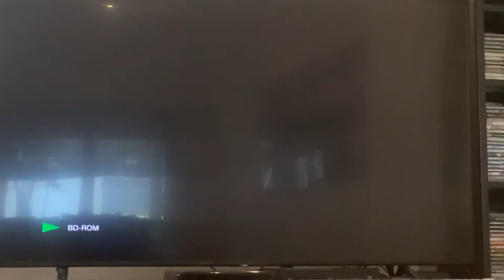Opening To The Matrix 2018 Blu-ray Australia